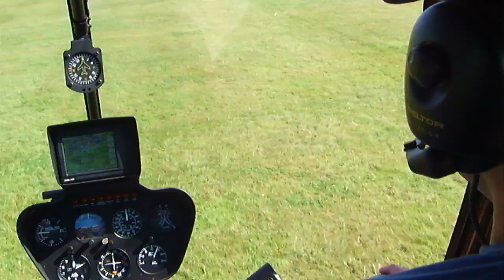Robinson R44 helicopter - In cockpit video with G-DOGG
Lots of fixed wing, jet fighter, helicopters and weapons on my channel :-)